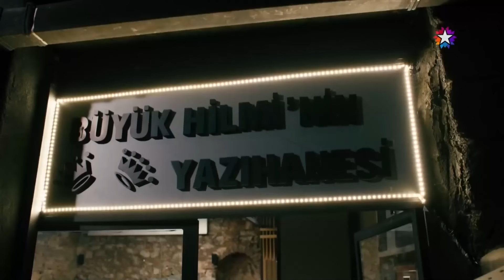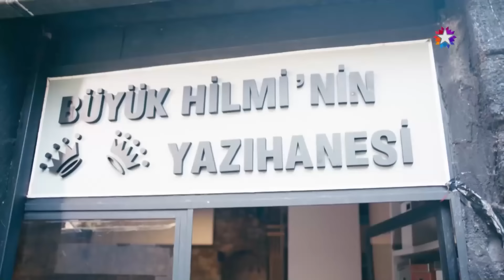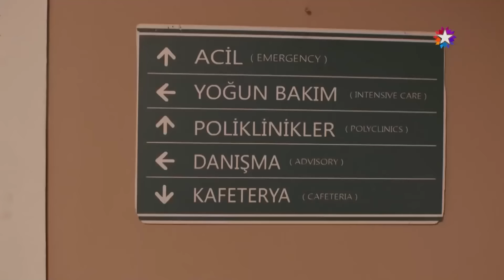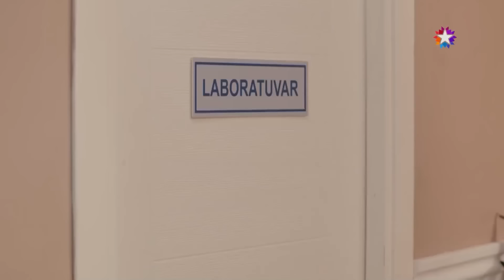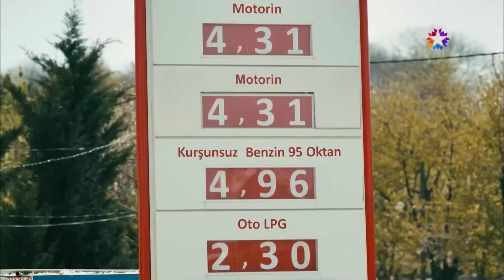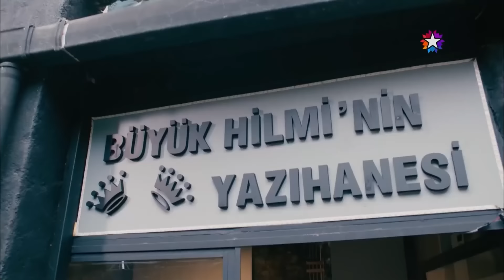O Nasıl Bir Dövme Şekli Siz Böyle Mi Dövüyorsunuz? | Kardeş Payı Büyük Hilmi Sahneleri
Kardeş Payı Büyük Hilmi Sahneleri - ANANIZ BİR KADIN!